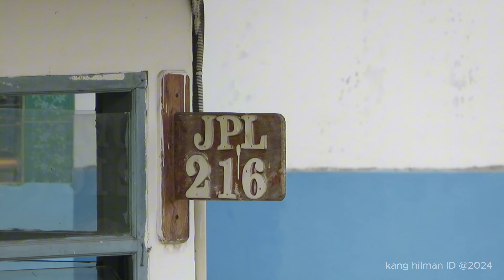KERETA INSPEKSI TIBA-TIBA REM MENDADAK DI JALUR INI ‼️ BEKAS ANJLOKAN KERETA API DI PURWAKARTA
Kali ini kais 3 harus bersedia menurunkan kecepatannya ketika melintas di jalur bekas anjlokan kereta api walahar di purwakarta
tag.
kereta, kereta api, kereta api indonesia, zoom kereta, zoom kereta api, zoom kereta api indonesia